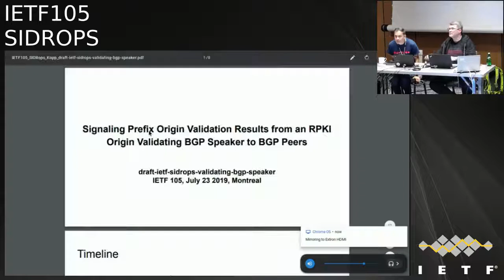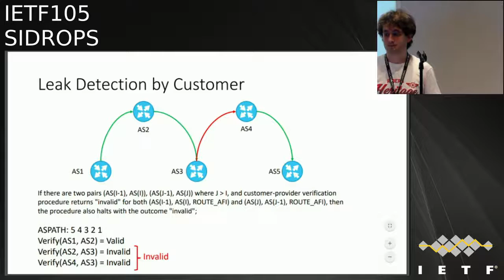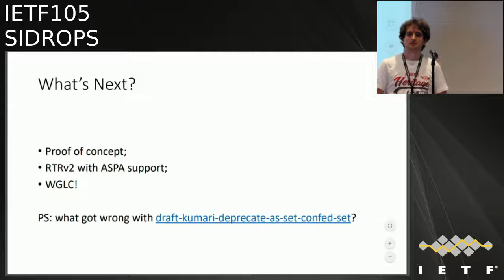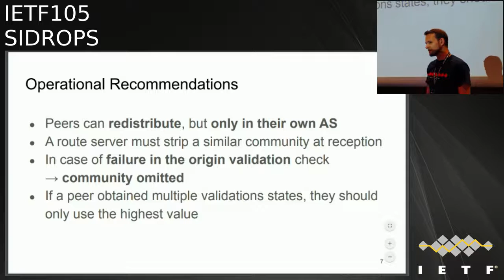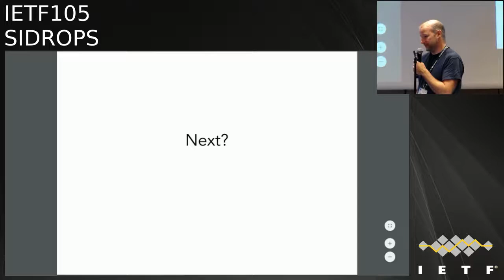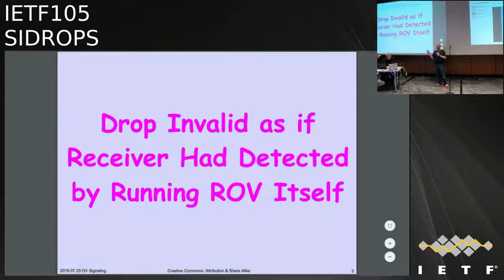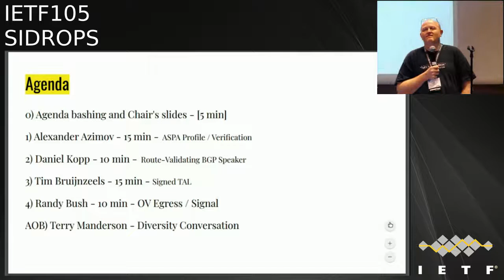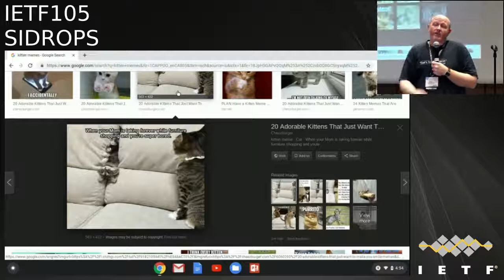IETF105-SIDROPS-20190723-1520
SIDROPS  meeting session at IETF105
2019/07/23 1520